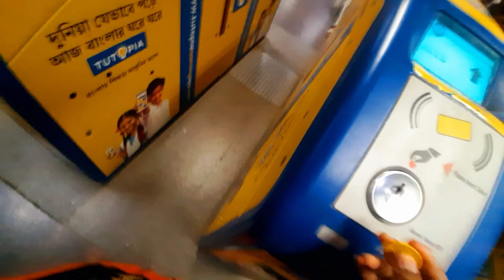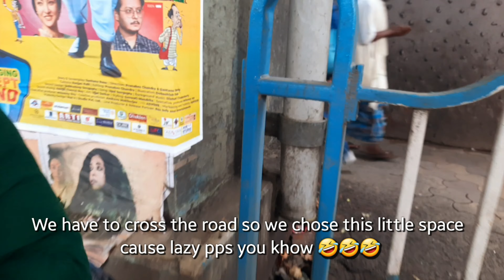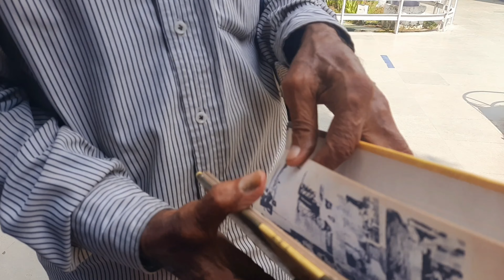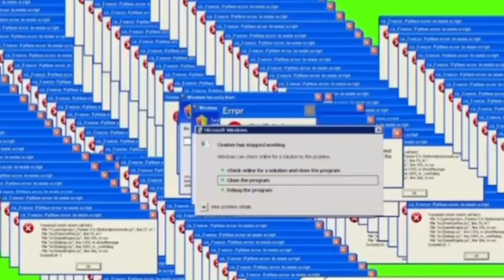Outing with friends 🙆🏻‍♀️🌷🙊🍨 🐄||Nandan|| Gargi 2.O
ʕ⁠っ⁠•⁠ᴥ⁠•⁠ʔ⁠っ
It was in September we 3 ( Me , Rani , Shraboni) went to Nandan . It was our first time , this vlog is more in journey rathen than Nandan , hope you like it ,

.stay tune with me ( Gargi 2.O )

.tata. bye.

☆*: .｡. o(≧▽≦)o .｡.:*☆